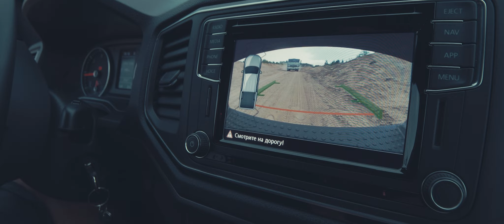Volkswagen Amarok. История блогера.